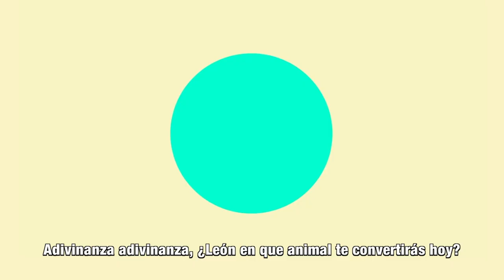MásTIC4Punto0​​ ​​| LEÓN EL CAMALEÓN tiene mucho por enseñarte ¡Descúbrelo!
Las aventuras del único camaleón del mundo que cambia de animal y no de color cuando siente una emoción fuerte, le permite a los más pequeños reconocer la importancia de la empatía, solidaridad y la amistad.

¡CreaDigital ha beneficiado a 207 empresas que han desarrollado sus contenidos digitales!